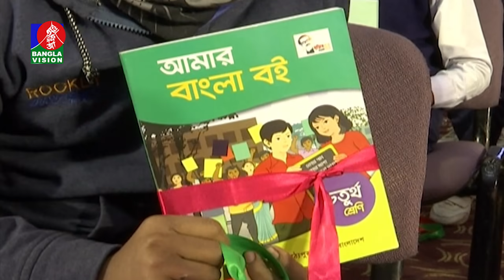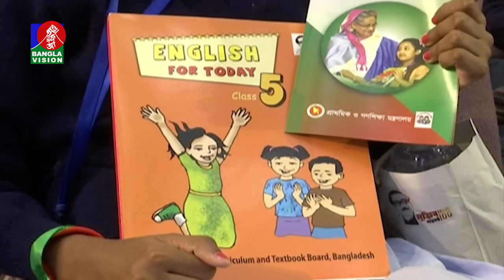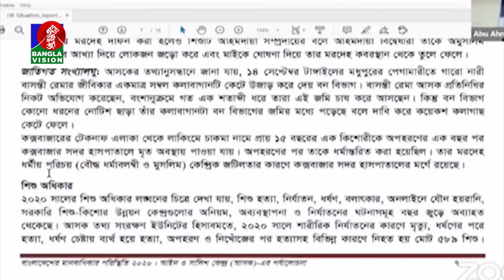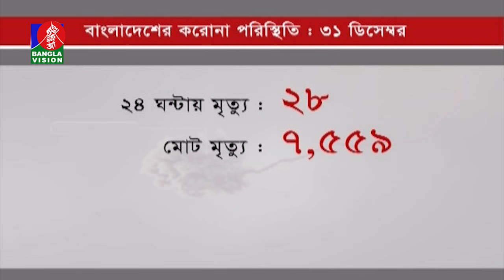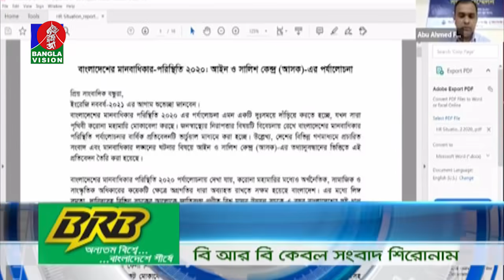সন্ধ্যা ৭:৩০ টার বাংলাভিশন সংবাদ | Bangla News | 31_ December_2020 | 07:30 PM | BanglaVision News